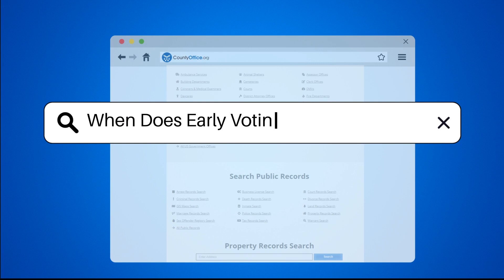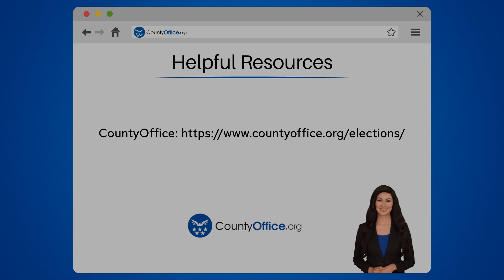When Does Early Voting Begin in Virginia? | CountyOffice.org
When Does Early Voting Begin in Virginia? In this informative video, we delve into the essential details surrounding early voting in Virginia. As Election Day approaches, it's crucial for voters to understand the early voting process, including when it begins and where you can cast your ballot ahead of time. We will guide you through the early voting period, which provides an excellent opportunity for those who may not be able to vote on Election Day itself.

From the locations where you can vote early to the hours of operation, we’ll cover everything you need to know to ensure your voice is heard. Additionally, we’ll discuss the registration requirements and deadlines, including the option for same-day voter registration during the early voting period. If you’re looking to participate in the democratic process without the last-minute rush, this video is a must-watch.

Join us as we break down the early voting timeline, highlight key locations, and share tips to help you navigate the voting process smoothly.